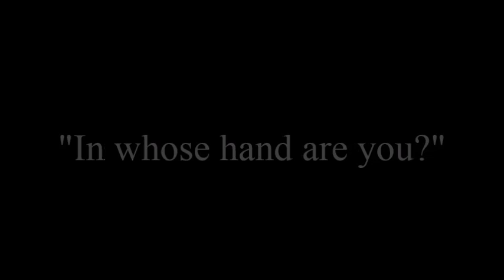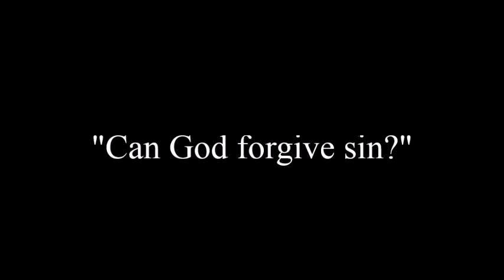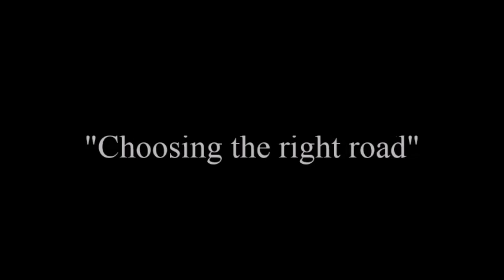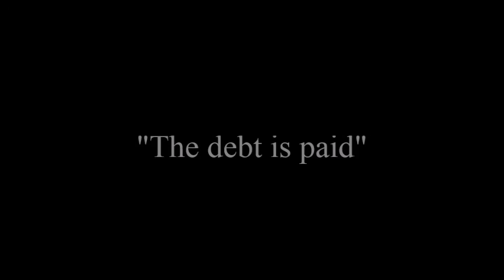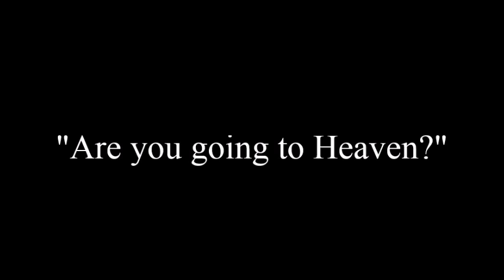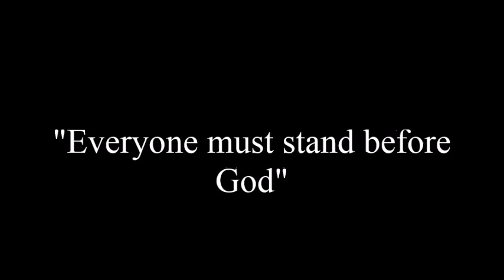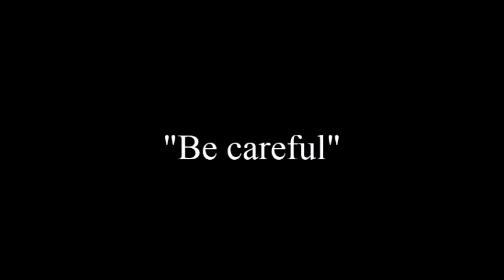Libido / Marako / Maraqo / ሊቢዶ : The Libido Language (East Cushitic)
Libido is an Afro-Asiatic language of the family's Cushitic branch. It's native speakers are reside in Ethiopia.

Within Cushitic itself; Libido is considered part of the "East Cushitic" subbranch and further goes down into East Cushitic's "Highland East" subbranch (sometimes also called "Sidamic" or "Sidaama"). It's native speakers are typically Ethiopian Highland sedentary agriculturalists. Their language is extremely similar to Hadiya with which it is grouped with "Hadiya-Libido" and according to Ethnologue their lexical similarity is as high as ~82% suggesting to me that they're mutually intelligible?

These recordings were put together for proselytizing purposes/ to aid in spreading Christianity but I've uploaded them mostly for educational purposes/ for people interested in hearing what various Cushitic languages sound like to hear them. Thank you to "The Global Recordings Network":

I added in the beautiful artwork which of course isn't my own work so here's credit to the incredulous artists behind them:

1."A Caravan at rest, the temple of Karnak, Thebes in the distance" by Charles Théodore Frère
2. "Le repas du soir, El Kantara, Algérie" by Eugène Girardet
3. "Audience in a Caliphate (Sahara)" by Eugène Fromentin
4. "Campement d'Arabes devant le Caire" by Maximilien (Max) Schmidt
5. "La Priere Du Soir", Charles Théodore Frère
6. "Les Tombeaux Des Califes Au Caire" by Eugene Fromentin
7. "Unknown" by Frederick Arthur Bridgman
8. "Arabische Krieger" by Adolph Schreyer
9. "The Death of Julius Caesar" Vincenzo Camuccini

They have nothing to do with what's being said, I'm just a fan and spreading them around, plus; I hope they enhance the video's general atmosphere if you actually looking at them while listening ;).